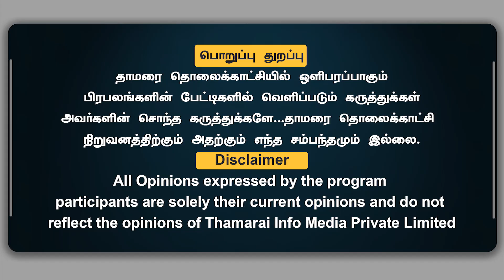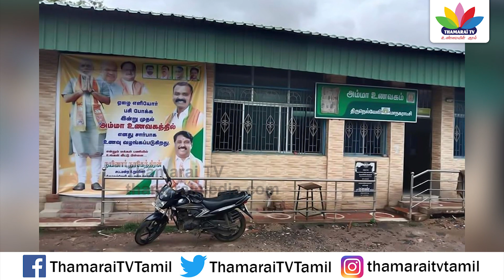ஏழை எளியோர் பசி போக்கும் பா.ஜ.க எம்.எல்.ஏ - Thamarai TV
தாமரை TV!